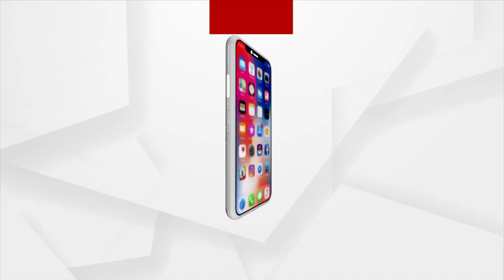Bhubaneswar: Yellow Watermelon in Bhubaneswar Market, Locals enjoying watermelons during summer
Yellow Watermelon in Bhubaneswar Market, Locals enjoying watermelons during summer.